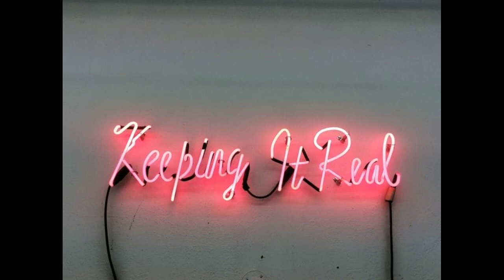Seeking Sister Wife: Marcus Epps Past Scandals- Shooting, Fire, Taxes & D.V.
⭐Baby Registry

🌟Amazon Wishlist: